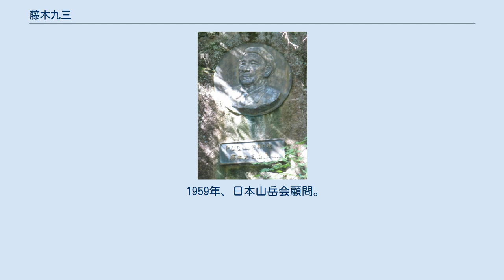藤木九三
藤木九三レリーフ（兵庫県芦屋市高座の滝の近く） 藤木九三（ふじき くぞう、1887年（明治20年）9月30日 - 1970年（昭和45年）12月11日）は、日本の登山家であり、ロック・クライミング・クラブの創設者である。
 京都府福知山市の生まれ。
京都三中（現 京都府立福知山高等学校）を卒業し、早稲田大学文学部の英文学科に入学するも中退、1909年に東京毎日新聞社に入社した。
1909年に、やまと新聞に移籍し、1915年には、朝日新聞社に移る。
1916年に、特派員として東久邇宮の槍ヶ岳登山に随行する。
1919年、神戸支局長となる。
西宮市甲子園に住み、六甲山の岩場をロック・ガーデンと命名する。
また甲子園球場にあるアルプススタンドを最初にアルプスと形容したという説がある。
 1928年には、日本初のロック・クライミングを目的とした山岳会であるRCC同人を、水野祥太郎や西岡一雄とともに発足させる。
1929年、やはり日本初の岩登りの理論書である『岩登り術』を刊行するとともに、8月には、案内人の松井憲三とともに、北穂高岳滝谷の初登攀に成功した。
 1930年5月、日本を離れ、パリに滞在。
6月から9月の間に、モンブラン・マッターホルンなどの岩場を登攀した。
1932年に、樺太の突岨山を登攀した。
1935年、京都大学山岳部の白頭山への冬季遠征に記者として参加した。
1936年には、1月に石鎚山の冬季初登を成し遂げた。
 1959年、日本山岳会顧問。
第2次RCCの創設時には奥山章に請われて顧問に就任した。